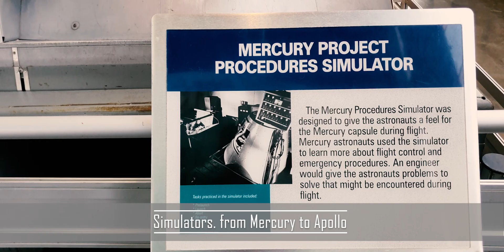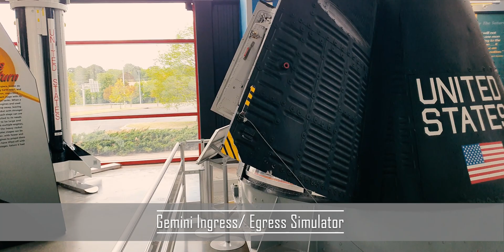Visit to the Space and Rocket Centre in Huntsville.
To visit the Space and Rocket Centre in Huntsville was a dream come true. Quoc, my guide showed me around this fantastic facility and I was extremely honored. I even got to see the wonderful Docking Mechanism close-up! If you are visiting the Huntsville area this is an amazing museum and a must-see! The only disappointing thing was that I was too old for Space Camp!

 Dr. Wernher von Braun and his rocket team first came to the United States in 1945 under a military contract to create ballistic rockets. They were sent to Fort Bliss, Texas to work on rocket development, but after inspecting the Redstone facilities in Huntsville which had been used during World War II for the production of pyrotechnical devices, they deemed it a better location and proposed a guided missile center. On March 21, 1950, the von Braun rocket team moved to Huntsville and joined a group of U.S. rocketry specialists. Together, they would go on to create some of the world’s first rockets and satellites to orbit the Earth, and ultimately, the Saturn V rocket that sent the American Apollo astronauts to the moon, achieving the ultimate goal of preeminence in space.

Dr. Wernher von Braun and his team of rocket scientists transformed Huntsville, Alabama, known in the 1950s as the “Watercress Capital of the World,” into a technology center that today is home to the second-largest research park in the United States and to the U.S. Space & Rocket Center (USSRC) with its world-class educational program, Space Camp®.

The transformation grew from the smoke and fire that birthed America's space program. It is here in Huntsville that:

Rockets were developed that put the first U.S. satellite into orbit and sent men to the moon;
Propulsion for the space shuttle was developed
Modules for the International Space Station (ISS) were designed and built;
America’s next great ship – the Space Launch System – is being designed;
Science on the ISS is monitored 24/7 at the Payload Operations Center at NASA Marshall Space Flight Center (MSFC).
During the final months that von Braun and his team of scientists were refining the giant Saturn V rocket that sent Apollo astronauts to the moon, he was also preparing to launch another important project: a permanent exhibit to showcase the hardware of the space program. Von Braun was director of MSFC when he approached the Alabama Legislature with the idea of creating a museum jointly with the U.S. Army Missile Command and NASA. The U.S. Army donated land, and the U.S. Space & Rocket Center® opened its doors in 1970. Since then, nearly 17 million people have toured the Center. Many of the more than 650,000 annual visitors are school students on field trips to their future. Dozens of interactive exhibits encourage guest participation, prompting one official to note: "Here, everyone can be an astronaut for the day!